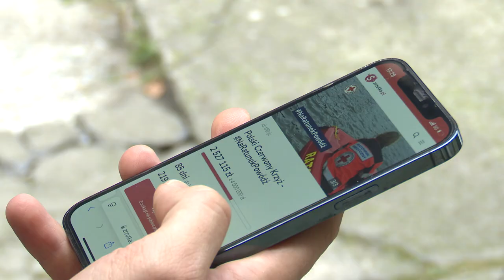Fałszywe zbiórki w sieci 19.09.2024